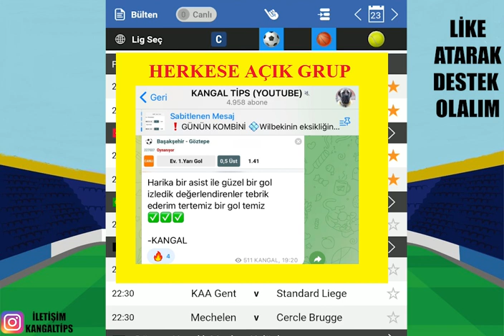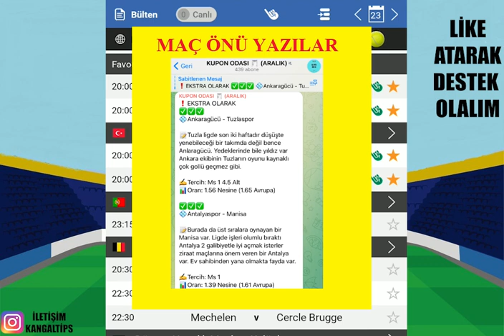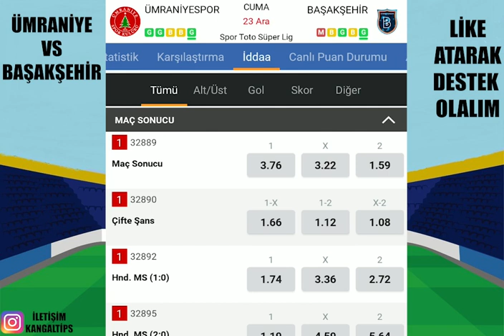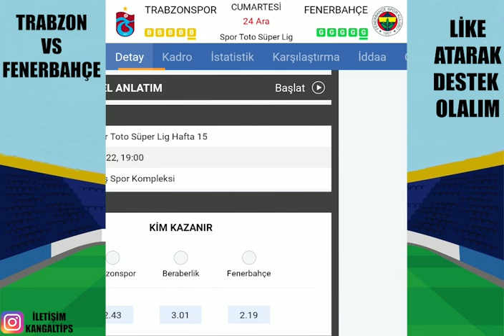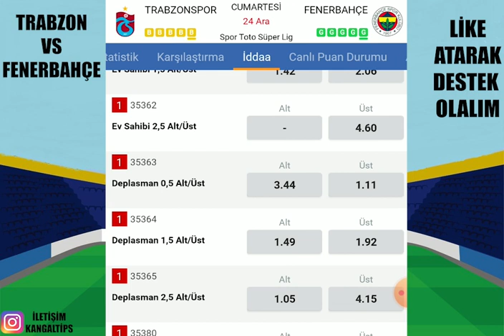DERBİ VE DAHASI ! 24 ARALIK 2022 İDDAA TAHMİNLERİ